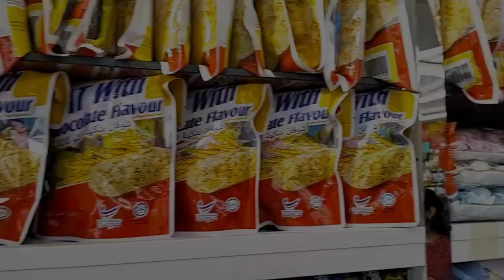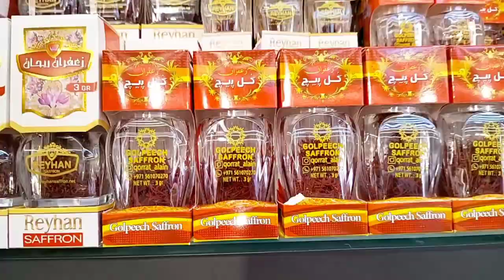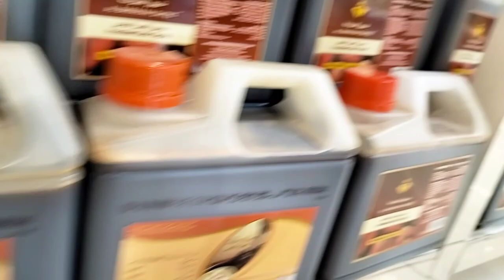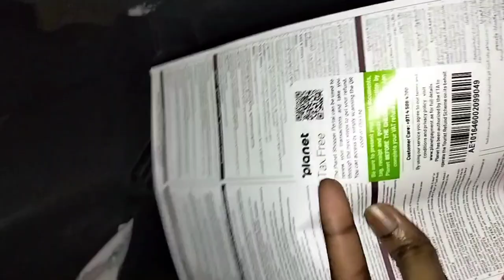Dates sample சாப்பிட்டே வயிறு full ஆயிடுச்சு market | visiting visaல gold freetaxs 😳date